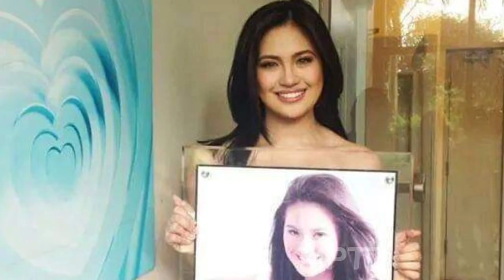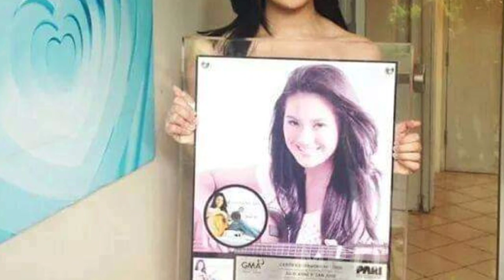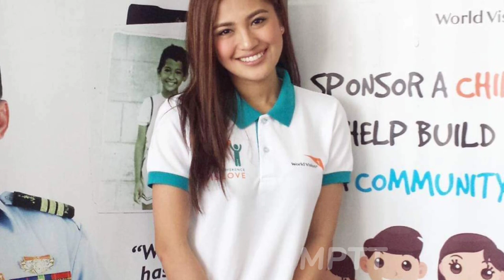Rayver to Julie "You Bring out the Best in Me"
Raymond Oliver Cruz Ilustre was born on July 20 1989, better known by his screen name Rayver Cruz, is a Filipino actor, dancer and singer. He is the younger brother of fellow actor and dancer Rodjun Cruz.

Rayver is a member of the Cruz family, a noted family line in the Philippine entertainment industry. He has two older brothers, Rodjun Cruz and Omar Cruz-Ilustre. His father, Rodolfo L. Ilustre, died in 2009 from kidney failure. He finished Grade 6 in Saint Mark's Institute in Las Pinas City.

He graduated in 2010 with a B.S. degree in Business Administration Management from St. Francis of Assisi College.
Rayver is also a cousin of Sheryl Cruz, Sunshine Cruz, Geneva Cruz and Donna Cruz.

Cruz started as a former host together with his brother Rodjun, in a children's magazine show 5 And Up on ABC then tv5. In 1994, he moved to GMA Network and started as a child actor in the comedy show Kiss Muna, then moved to ABS-CBN in 2002, and became part of their contract talents before becoming a Star Magic talent. His first lead role was in the 2005 primetime TV series Spirits as Red, with actress Maja Salvador. He played another lead role as Mythos in the 2007 primetime show Rounin. On June 14, 2018, he left Star Magic, but he remained in Bagani, his final project at ABS-CBN. After 18 years, he returned to GMA Network, his home network and signed a contract on September 6, 2018.

Julie Anne Peñaflorida San Jose, born May 17, 1994, is a Filipino singer, songwriter, musician, recording artist, actress, host, endorser and television personality. She is the youngest recipient of the Diamond Record Award from the Philippine Association of the Record Industry for her album Julie Anne San Jose, which sold more than 150,000 copies in the Philippines. Her second album, Deeper, yielded a Triple Platinum Award for exceeding 45,000 sales in the Philippines.

Julie Anne Peñaflorida San Jose was born on May 17, 1994 in Quezon City, Philippines, to Jonathan Roque San Jose, a computer operator, and Marivic Camzon Peñaflorida, an instructor. She is the eldest among her two siblings, Joanna Marie and Jan Christine San Jose.

At two and half years old, San Jose sang Donna Cruz’s version of "Habang May Buhay." Her mother enrolled her at the Center for Pop Music when she turned three. In the same year, she was cast on the children's show Batibot.

In 1998, San Jose competed in Eat Bulaga!'s Little Miss Philippines, where she ended as first runner-up. She also competed in Magandang Tanghali Bayan's Munting Miss U and was third runner-up. She then appeared in a TV advertisement with Sharon Cuneta.